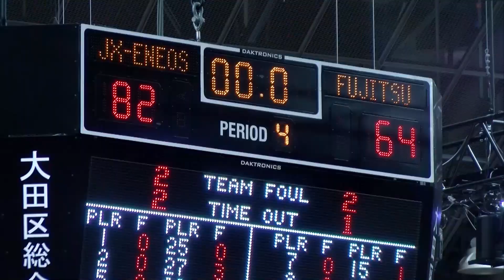【ハイライト】10/05 JX-ENEOS vs 富士通（第21回Wリーグ 第1週GAME2）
▼バスケットLIVE▼ Wリーグ 特集

Wリーグ 10/05 第1週 JX-ENEOSサンフラワーズ vs 富士通レッドウェーブ 試合会場：大田区総合体育館